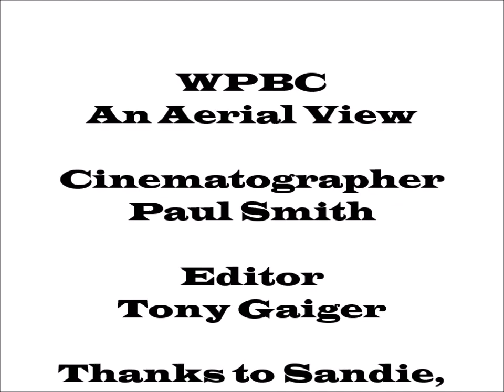WPBC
WPBC from the air. Drone video